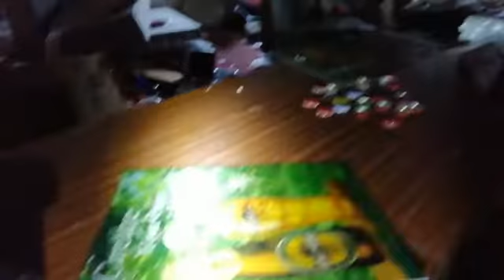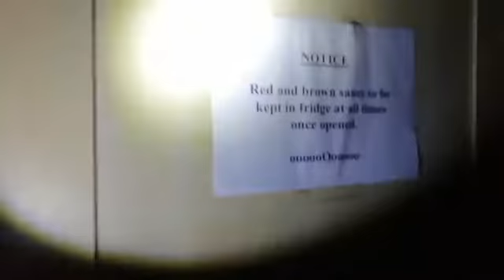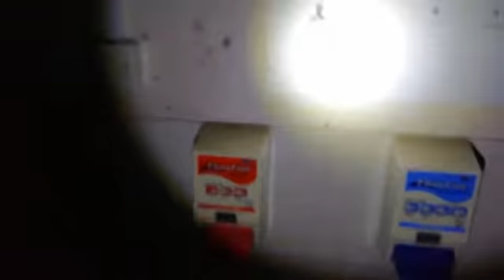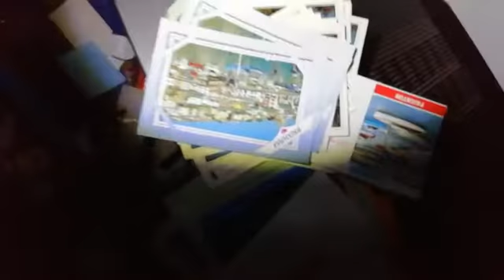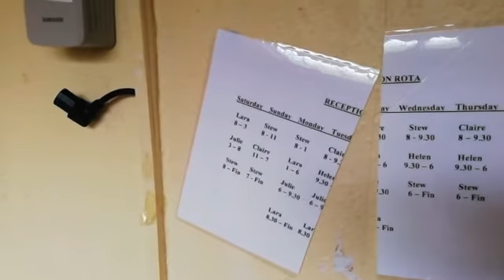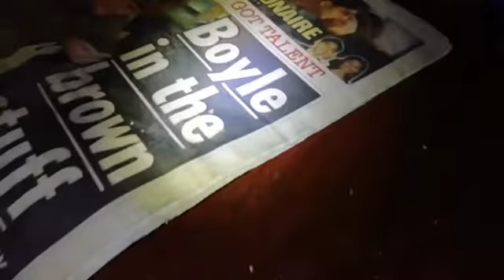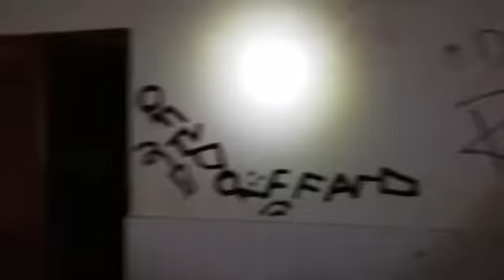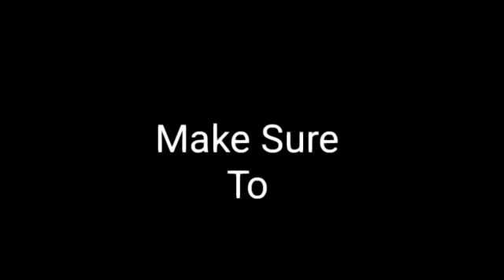Abandoned Motel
This the abandoned Motel I hit up the other day hope you all enjoy this one but it will be the last time I post this one as it won't be here for much longer and hope you all subscribes,like and share on the road to 3k subs before 2021